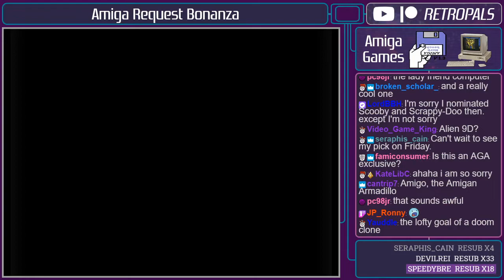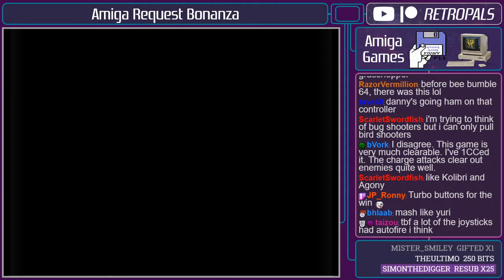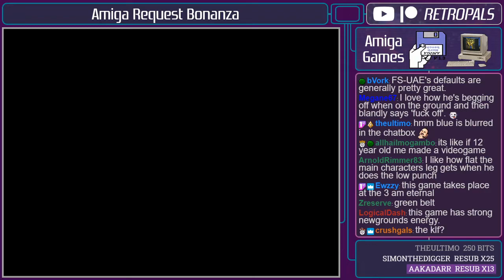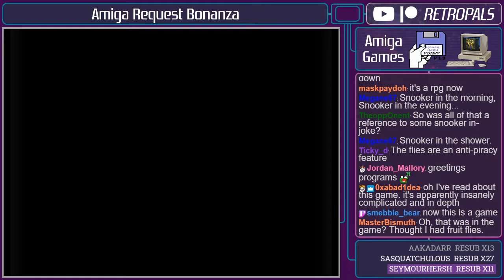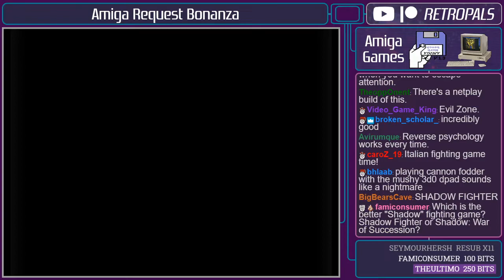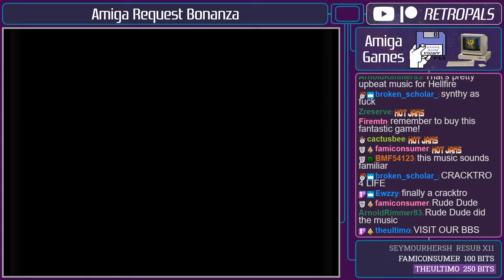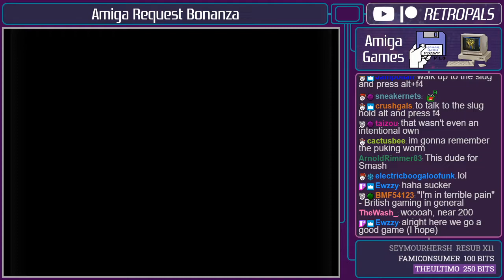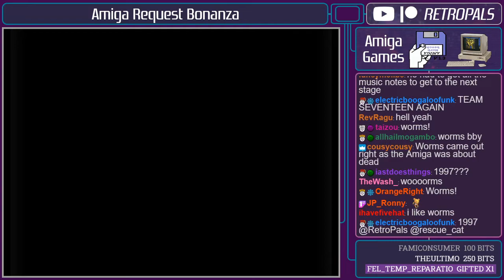A Very Amiga Stream (5-13-20)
Here's a full archive of our 5-13-20 "Amiga Requests" stream! It's true, only Amiga makes it possible.